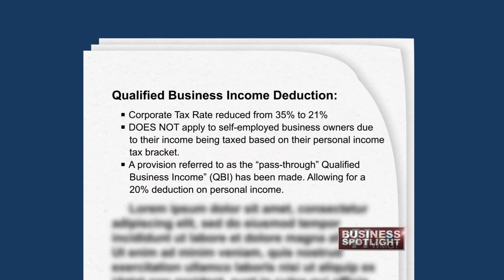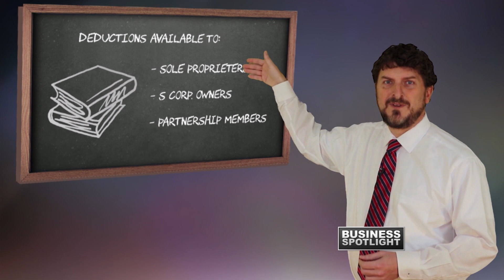41NBC/WMGT - Bennett Financial Business Spotlight - Self Employment